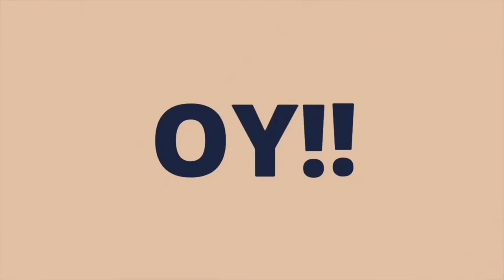PM SKINCARE ROUTINE | PRECIOUS JIA B.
Hi everyone! Luh oy! 😂

Here's my PM skincare routine and I hope you guys will be entertained and also learn something I guess? Haha. Not really fond of making captions or descriptions but know that I will improve making my description informative 😁

Products Mentioned:

Silicon Facial Cleanser - Php 999 you can also order this

Spead Love 😘